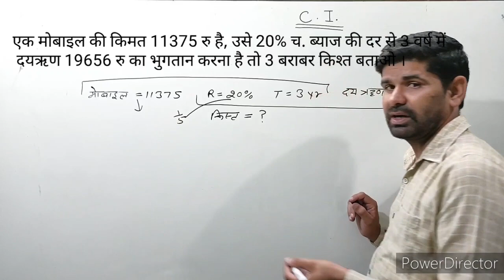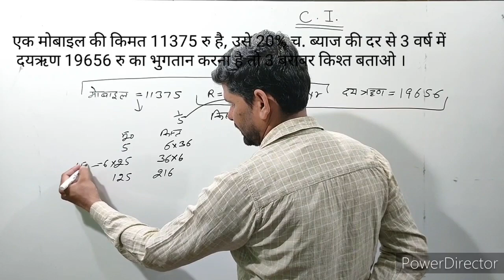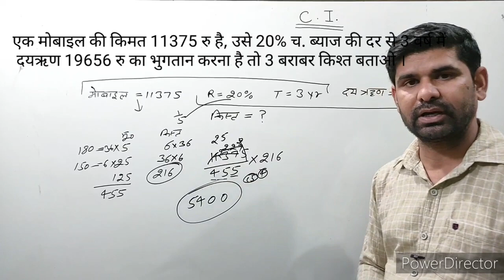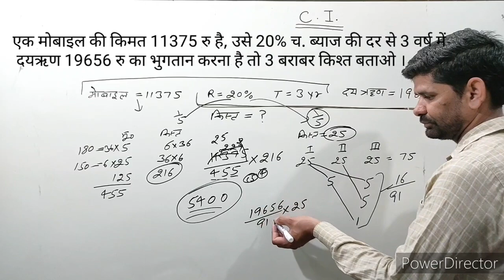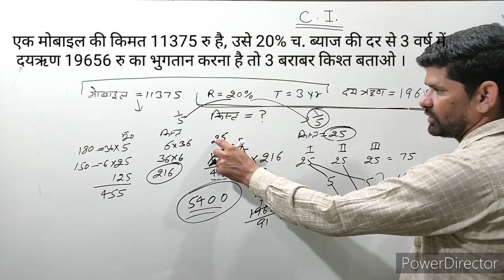एक मोबाइल का मूल्य 11375 है उसे 20℅ च. ब्याज की दर से 3 वर्ष में दयऋण 19656 रू काभुगतान करना है तो 3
एक मोबाइल का मूल्य 11375
है उसे 20℅ च. ब्याज की दर से
3 वर्ष में दयऋण 19656 रू का
भुगतान करना है तो 3 बराबर
वार्षिक किस्त बताओ ||